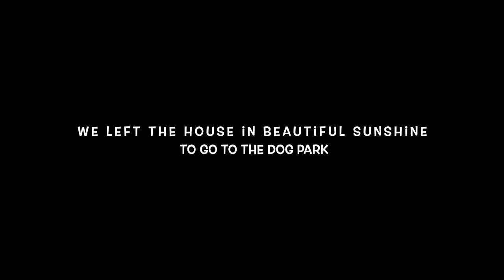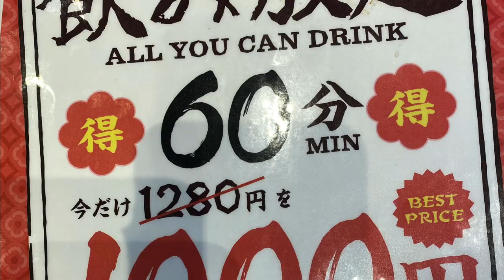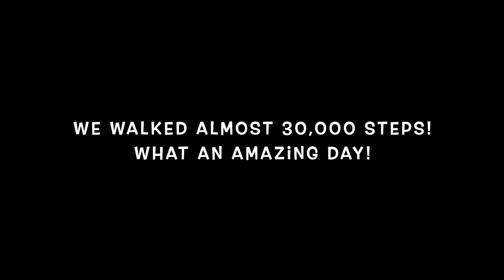A Day in Shibuya | Yoyogi | Harajuku | Omotesando | Westie Walk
We had our friend Andrew visit us from Dubai so we spent the whole day exploring the famous area of Shibuya. We started at Yoyogi park, but unfortunately the weather was bad when we arrived and it had flooded the dog run so I didn't get a chance to play

We then sauntered our way through Harajuku stopping for lunch when it started to rain. We found Gyozaru Hanten which had a sort of outdoor/indoor place that was covered from the rain and they allowed me to sit at the outer table which was so cool.

Then we walked through Omotesando once the rain stopped and eventually ended up at the famous Shibuya crossing and the bright lights of Shibuya. I got lots of attention in my K9 Sports Sack

We accidentally stumbled on a bar we were going to sit outside at but the owner said of course I could go inside. What a find! It was a funky 80s/90s style bar that played awesome tunes and the owner was amazing. He kept feeding us snacks and popcorn and I snoozed away in the corner!

We made a mad dash for the last train and had a good old snooze along the way. From the station we walked home through Senso-ji temple which is one of Tokyo's most famous tourist attractions.. You can see on my other video how crowded it usually is but as it was midnight there was no-one there! It was so cool!